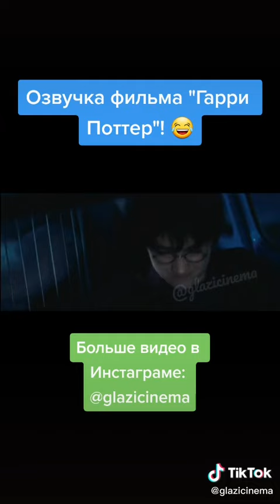Озвучка филма "Гари Потер"!